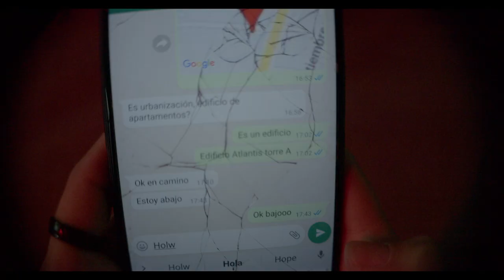Roman Sex - Muerte. Video clip 2022